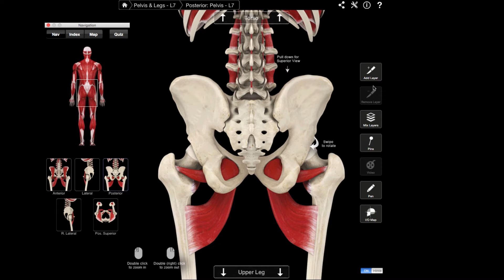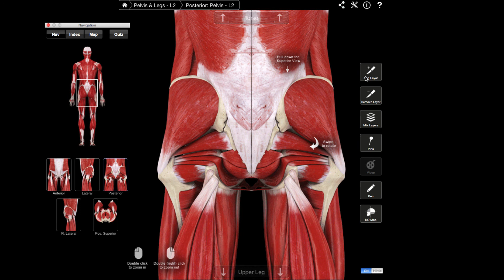Heupklachten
Heupklachten kunnen veel pijnklachten veroorzaken waardoor jouw bewegelijkheid afneemt. Daarnaast kan pijn aan de heup ervoor zorgen dat jij dagelijkse activiteiten niet meer goed kunt uitvoeren en hierdoor veel problemen ervaart. Jij wil dan ook zo snel mogelijk van jouw klachten afkomen. Hieronder ontdek jij welke heupklachten er zijn, hoe jij er zeker van kan zijn dat je een bepaalde klacht heb en hoe je van deze heupklachten af kunt komen.